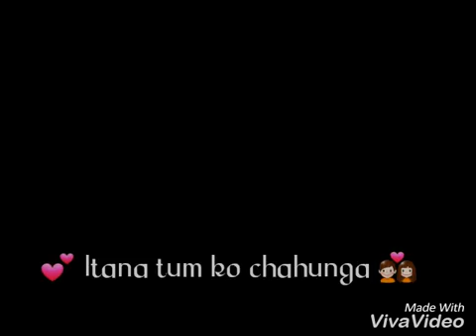Love you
Suraj